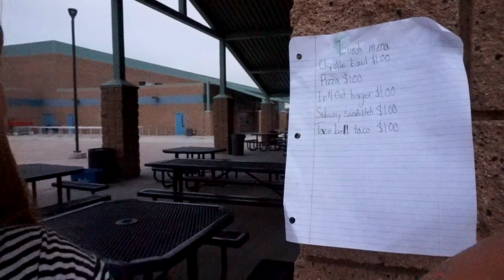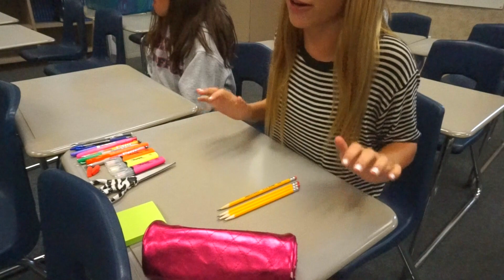Expectations Vs. Reality in School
Hey guys!! so today i did a expectations vs reality in school! its a collab!!

 ps yes i am filling in my friends room!

 LOVE YOU GUYS SO SO MUCH!! Byeeeeeee